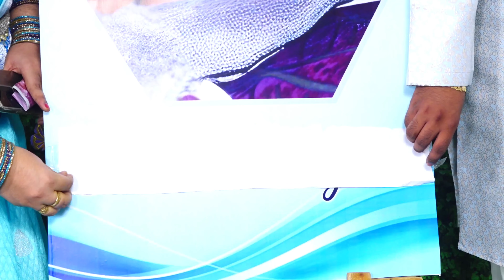Sai Shreyan Naming Ceremony Promo 4K